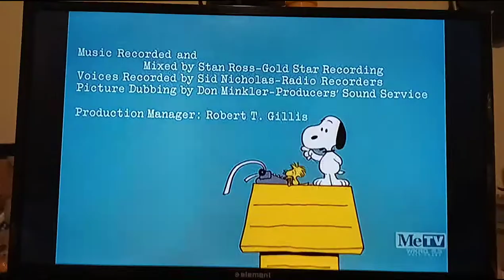Snoopy Come Home (1972) Closing On Metv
Snoopy leaves Charlie Brown to return to his original master.